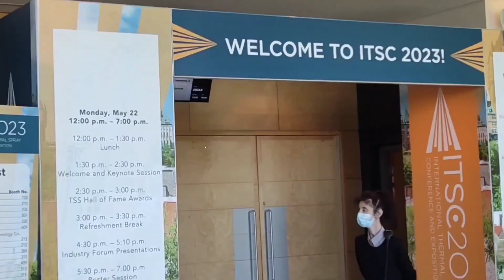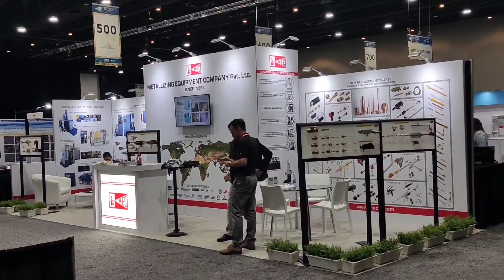MECPL at International Thermal Spray Conference & Expo (ITSC) 2023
Celebrating the Success of ITSC 2023: An Unforgettable Event!

We are thrilled to share with you the incredible success of the International Thermal Spray Conference (ITSC) 2023, Québec City! The conference brought together brilliant minds from around the world to explore the latest advancements and innovations in the realm of thermal spray. It was a truly inspiring event that left an indelible mark on all who attended.

We are proud to announce that MEC had the privilege of being one of the esteemed sponsors of ITSC 2023. As a sponsor, we were honored to contribute to the remarkable achievements and knowledge exchange that took place during the event.

One of the highlights of ITSC 2023 was the presentation by our chief scientist Dr. Satish Tailor. The research delved into dense alumina coating by our patented technology - CERAJET. It was a true testament to the exceptional expertise we have within our organization and a testament to MEC's dedication to pushing the boundaries of technological advancement.

Beyond the academic and industrial accomplishments, ITSC 2023 provided a platform for professionals and enthusiasts to connect, exchange ideas, and forge meaningful partnerships. The memories we carry from this event will undoubtedly inspire us as we continue to strive for excellence in the field of thermal spray.

We want to extend our heartfelt gratitude to the organizers, presenters, and participants who made ITSC 2023 an unparalleled success. Together, we have taken another giant leap forward in our journey towards advancing thermal spray technology.

We cherish the memories from this exceptional event and carry them forward as we meet next year in Milan for ITSC 2024.

ASM International@asminternatnl